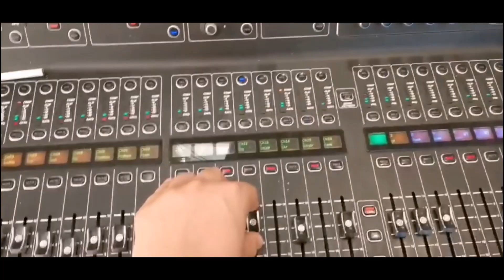Nemesis - Samples from live performances [ROOTFEST etc.]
!! Footage taken from the band's official douyin account !!

Name: Nemesis - chinese name "天罚乐队"
Country of origin: China
Location: Kunming
Genre: Brutal Death Metal